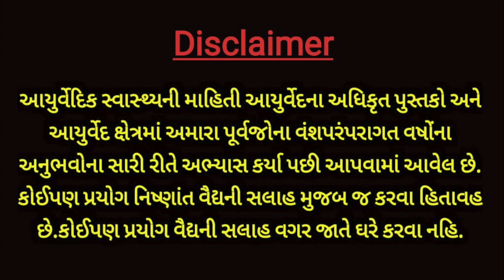14 જાન્યુઆરી એટલે ઉત્તરાયણ આ દિવસે એક ભૂલ કરશો તો આખું વર્ષ પસ્તાશો || મકરસંક્રાંતિ